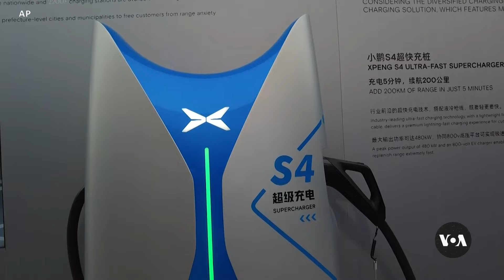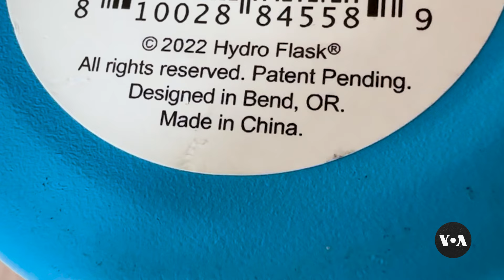Tariffs in U.S.-China trade war may impact U.S. consumers, experts say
The Biden and Trump administrations have accused China of unfair trade practices and flooding international markets with artificially cheap goods. Analysts say both presidential candidates are using tariffs to counter China and encourage U.S. manufacturing jobs. Elizabeth Lee reports.